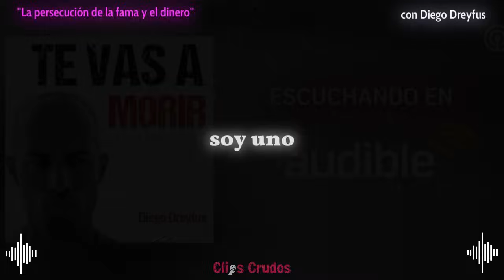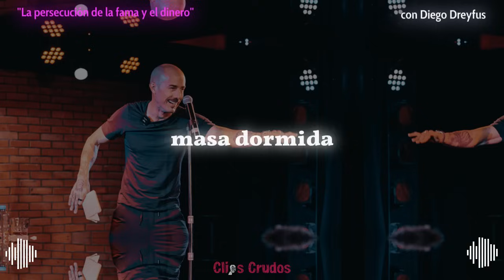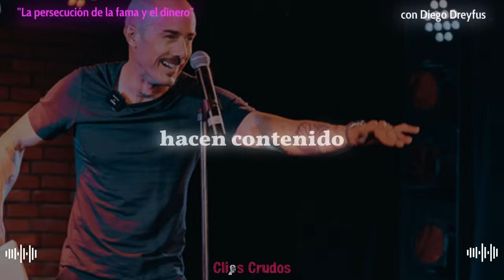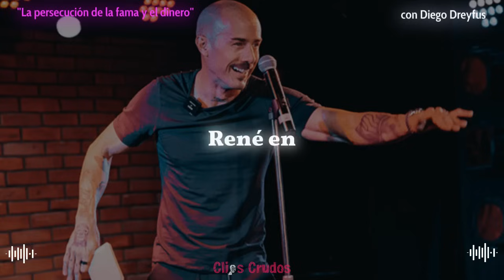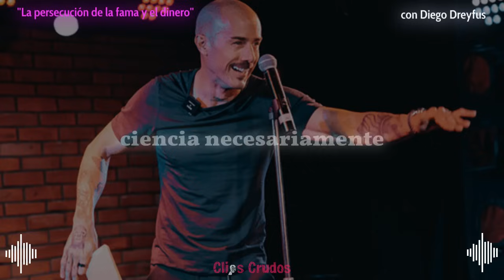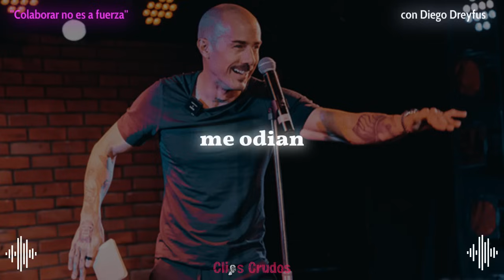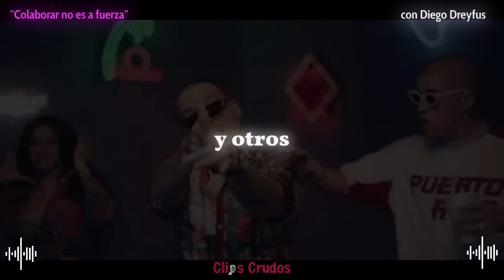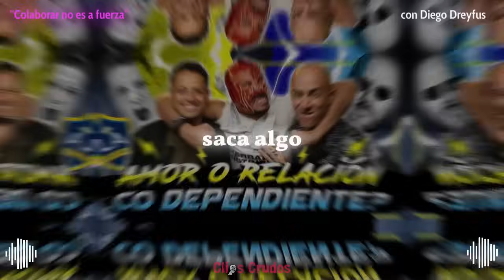Cómo dejé de Chambear por obligación para hacerlo por pasión